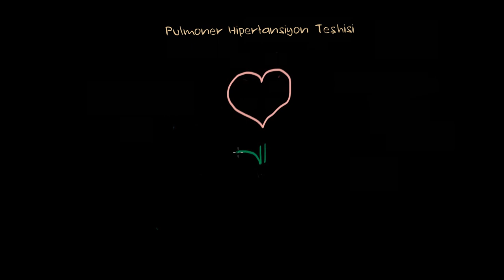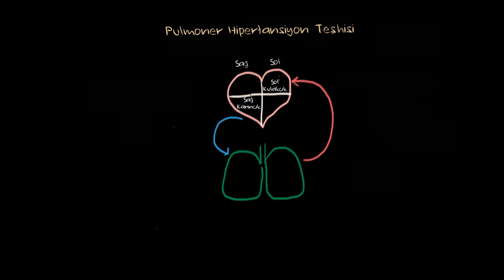Pulmoner Hipertansiyon Teşhisi (Fen Bilimleri) (Sağlık ve Tıp)